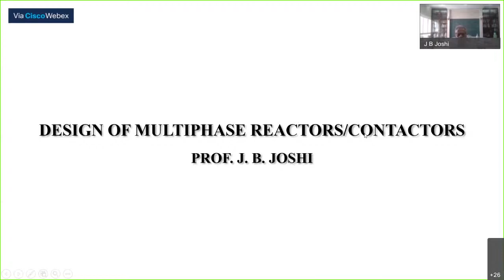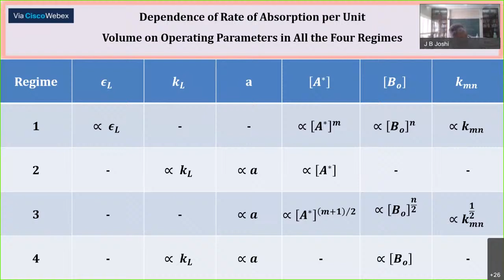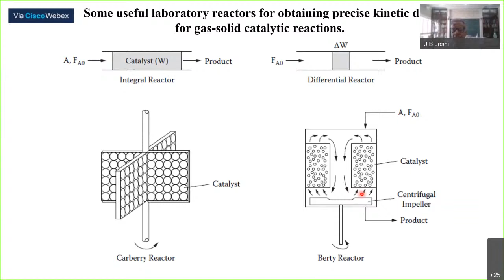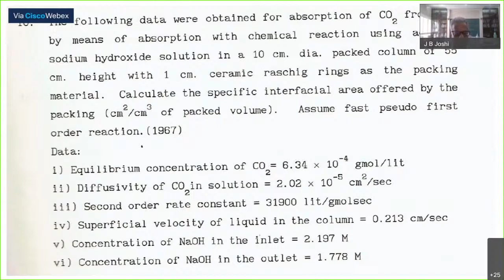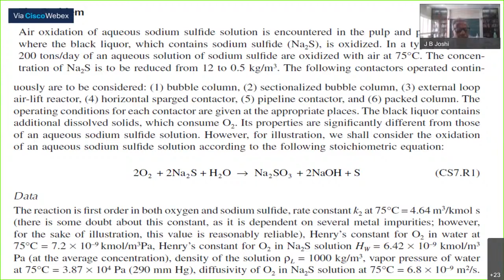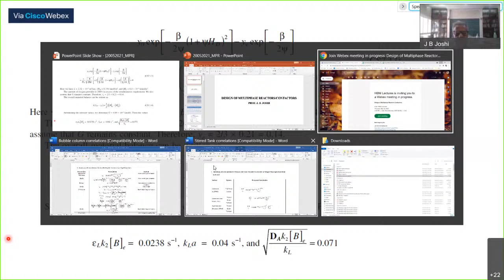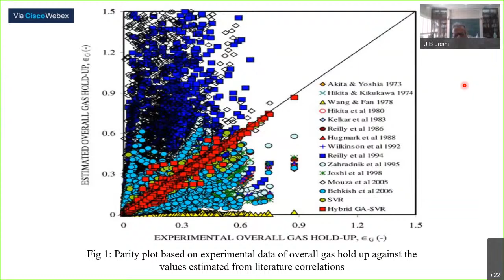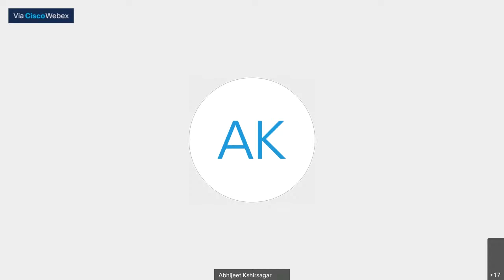Design of Multiphase Reactors / Contactors - Lecture 15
Lecture by Prof. J. B. Joshi